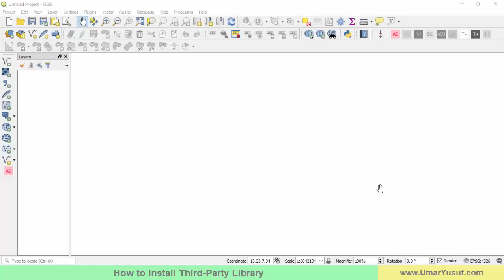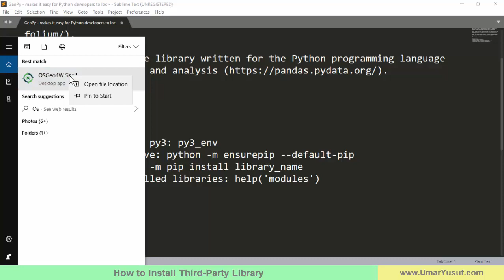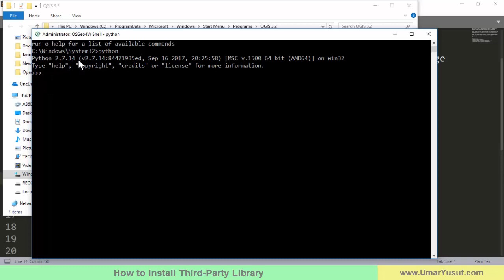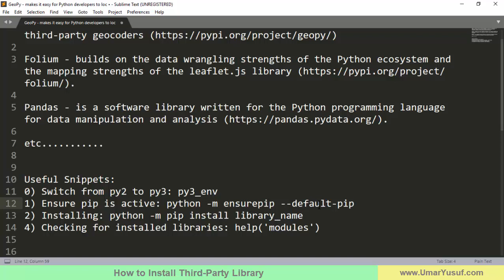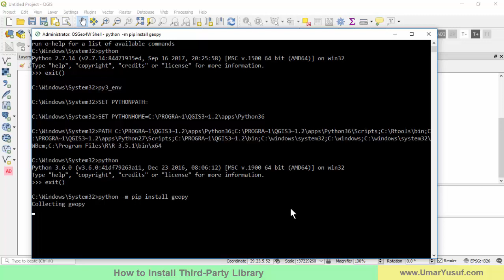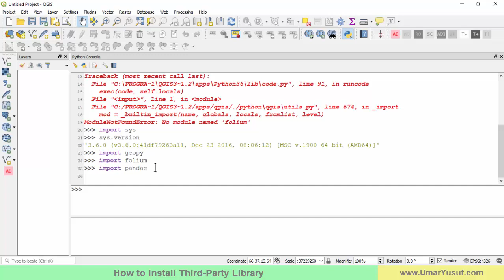How to Install Third-party Python Modules in QGIS 3.x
In this video, you will learn "How to Install Third-Party Library".
Install Third-party Python Modules in QGIS 3.x on Windows 10 platform